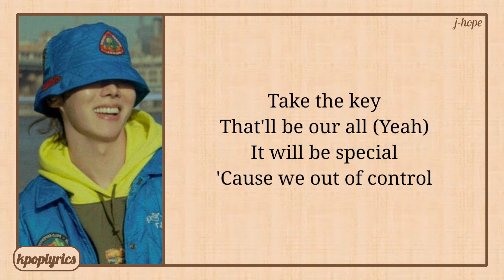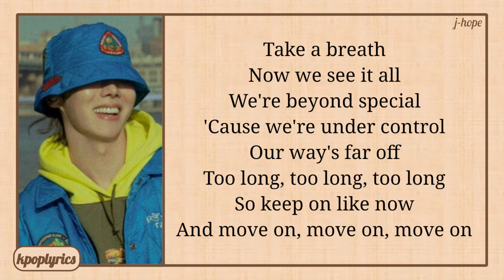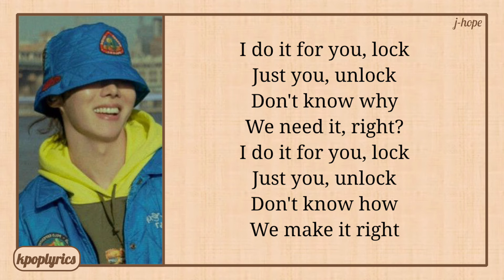j-hope lock / unlock [with Benny Blanco & Nile Ridgers] Lyrics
Artist: j-hope
Song: lock / unlock [with Benny Blanco & Nile Ridgers]
Album: HOPE ON THE STREET VOL. 1